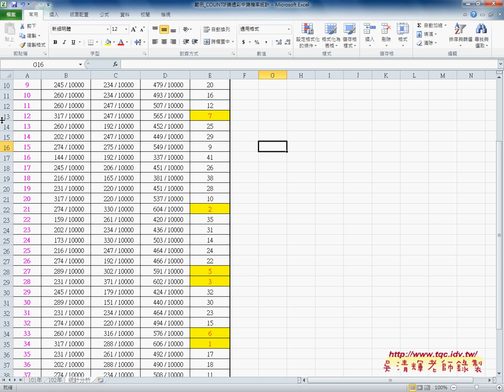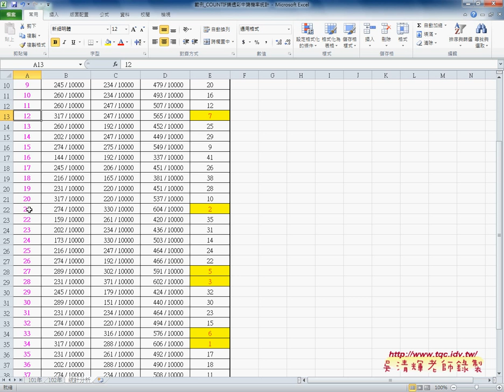01 範例 COUNTIF樂透彩中獎機率統計說明EXCEL VBA雲端資料庫 吳老師4